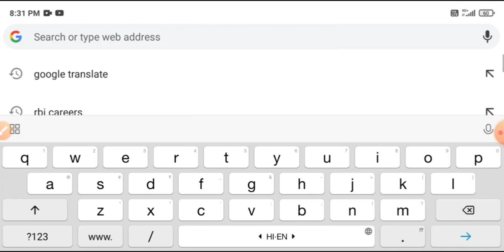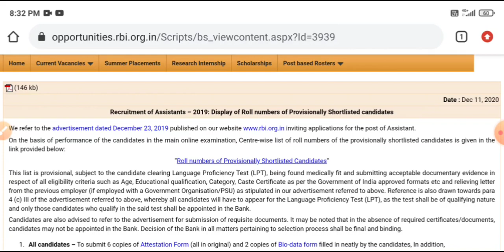🔴 RBI Assistant Final Result Out 👍 / RBI Assistant Mains Result Out / Link in Description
RBI Assistant Final Result Out 👍 / RBI Assistant Mains Result Out /